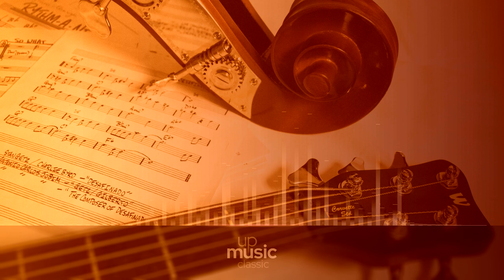Trio Sonata in G minor, by Jörg-Wolfgang Jahn, Gudurn Hermann, Marga Scheurich ∙ upmusic ∙ classic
Fux Trio Sonata in G minor

Composer: Johann Joseph Fux
Form: Sonata
Key: G Minor
Instrument: Chamber group
Period: Baroque